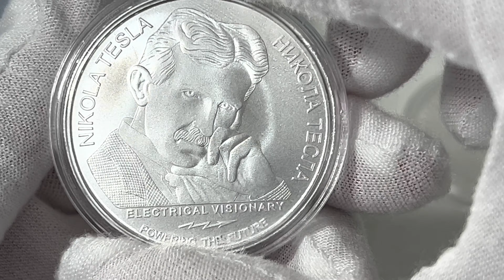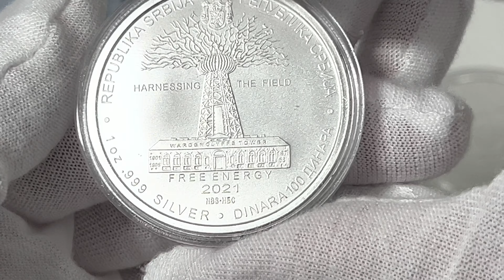2021 Serbia Nikola Tesla: Free Energy, 4-th in the series,100 Dinar, 1 oz .999 Silver Coin BU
2021 Serbia Nikola Tesla: Free Energy, 5-th in the series,100 Dinar,  1 oz .999 Silver Coin BU
Mintage: 50K
Mint: National Bank of Serbia 🇷🇸
Non-Circulating Coin

The coin will be testing with “Sigma Verifier” precious metal verifier device. One of the special things of the “Sigma Verifier” device, in order to check the coins or bullion, there is no need to damage their integrity. It is possible to check coins and bullion that are inside the closed capsules or in a hermetic slab. of a coin grading companies, such as NGC, PCGS . Attached here is a promotional code "ash", which gives a gift in exchange for a purchase. Full details and a link to the product store can be seen abowe.

Coin Details

Commemorative issue: Free Energy
Series: Nikola Tesla

Obverse
The image of one of Nikola Tesla’s greatest inventions: Wardenclyffe Tower or better known as the Tesla Tower.

Lettering:
REPUBLIKA SRBIJA РЕПУБЛИКА СРБИЈА
HARNESSING THE FIELD
WARDENCLYFFE TOWER FREE ENERGY
2021
NBS-НБС
1 OZ .999 SILVER
DINARA 100 ДИНАРА

Reverse
Portrait of Nikola Tesla.

Lettering:
NIKOLA TESLA НИКОЛА ТЕСЛА
ELECTRICAL VISIONARY POWERING THE FUTURE

Edge: Reeded

Mintage: 50K
Mint: National Bank of Serbia, Belgrade, Serbia
Non-Circulating Coin

Comments
Nikola Tesla was a Serbian American inventor, electrical engineer, mechanical engineer, physicist, and futurist who is best known for his contributions to the design of the modern alternating current (AC) electricity supply system, which is commemorated on this beautiful coin.
Issued by  The Institute for Manufacturing Banknotes and Coins (Topcider), Belgrade.

Information from